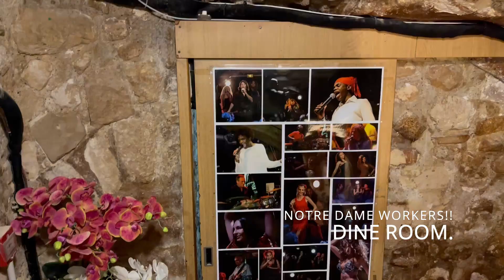Aux Trois Mailletz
The house of Nina Simone!!
Paris.